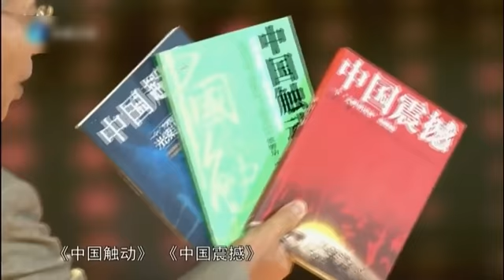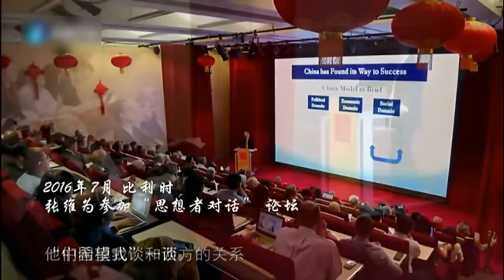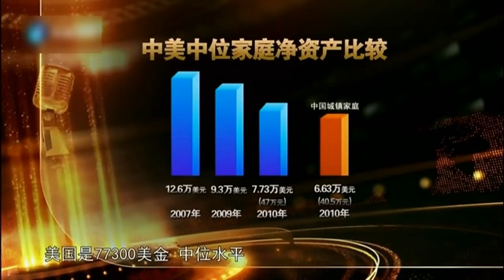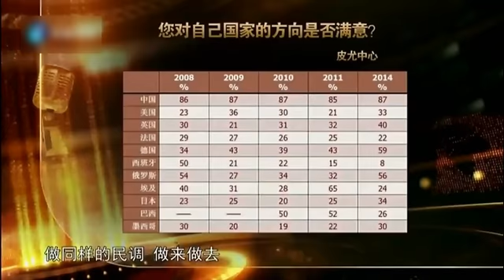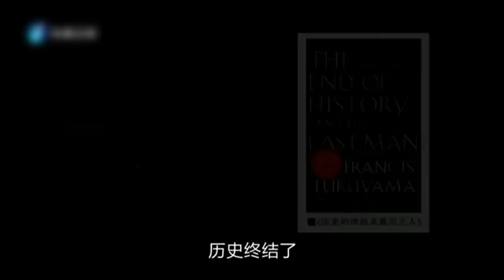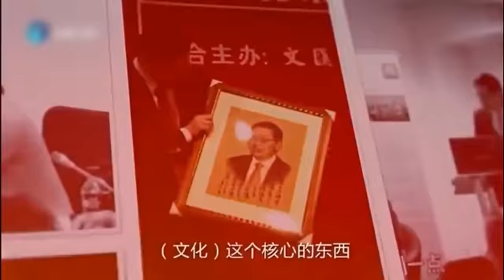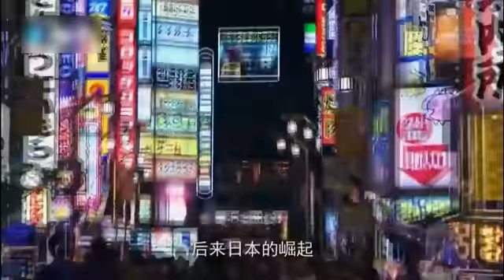複旦大學特聘教授震撼講述：中國真正的現狀，世界震驚！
習近平 郭文貴 王岐山 李克強 江澤民 胡錦濤